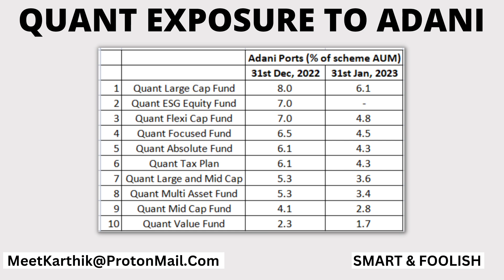Quant Mutual Fund Exits Adani Stocks Post Hindenburg Report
Quant Mutual Fund and Adani Stocks